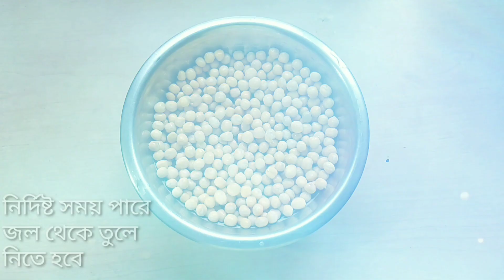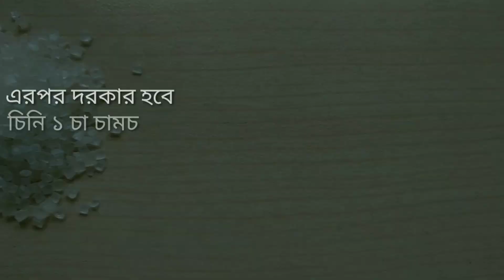চায়ের দোকানের মত ঘুগনি (সহজ উপায়ে, খুব কম উপকরণে) | Bengali Style Ghugni | ঘুগনি কীভাবে বানাতে হয়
Ghugni is very tasty food for tiffin as well as good for main course which is Luchi Ghugni! Yes it can be served with Luchi also. Ghugni is actually Bengali style dried yellow peas curry! Ghugni can be cooked with black gram or dried black peas, with chick peas or chana, with dried yellow peas or dried white peas! Most popular Ghugni is made with dried yellow peas! This is one of the quick time recipes and popular street food in Bengali cuisine. Good to served with puffed rice or with luchi as well in Bengal! So Luchi Ghugni and Muri Ghugni both are popular in Bengal! Ghugni can be garnished with finely chopped onions, chopped green chillies, drops of lime juice, tamarind water etc. Pinches of Chat masala, Bhaja mosla, black pepper powder enhance the taste!

We are Happy Cooking Bongs. Let's cook for Happiness! We always try to make you happy with our cooking and also sometimes with other short video clips! We love to hear from you. Feel free to add your valuable comments. We always try to improve.

Thanks,
Sayan & Antara (From Happy Cooking Bongs)